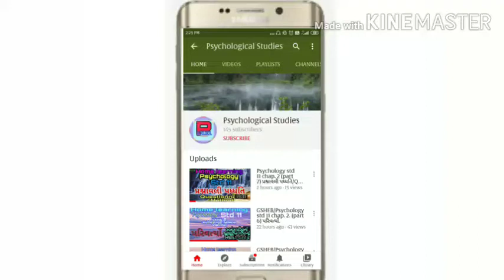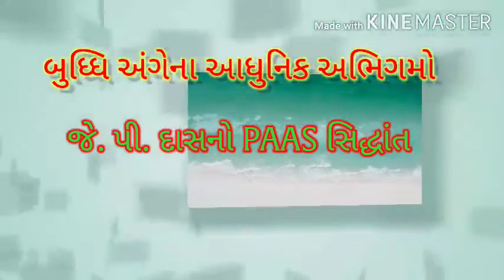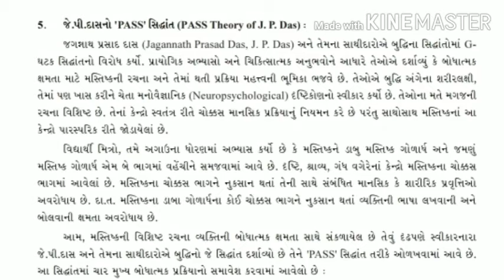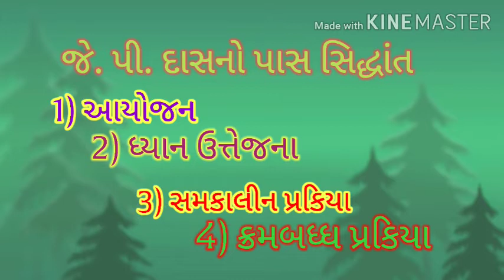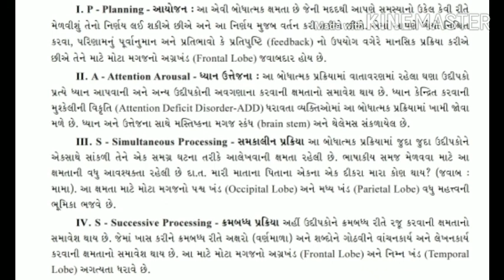Psychology std 12 chap. 3 intelligence /બુધ્ધિ (GSEB) જે. પી દાસનો પાસ સિદ્ધાંત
Psychology std 12
Chapter 3 intelligence /બુધ્ધિ
જે. પી. દાસનો પાસ સિદ્ધાંત
PAAS THEORY OF J. P. DAS